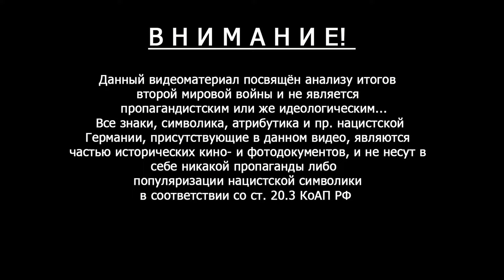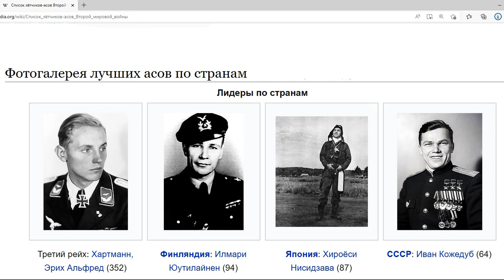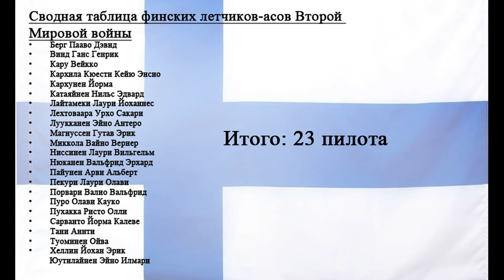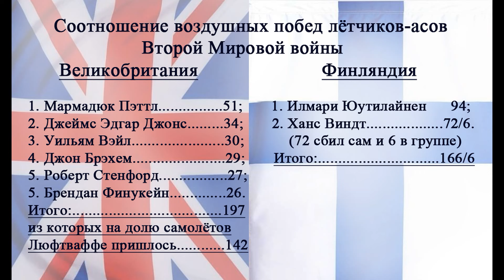Илмари Юутилайнен –ВТОРОЙ В МИРЕ ЛЁТЧИК-АС после... Хартманна!!!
Во второй мировой войне участвовали очень много стран, не секрет что боевая авиация была не только у СССР, Германии и наших союзников. Вот почему количество лётчиков-асов Второй Мировой войны, отнюдь не ограничивается списком наших лётчиков и лётчиков Германии и союзников. Но обычный человек знает только те имена которые были и остаются на слуху. А между тем этот список достаточно велик. В этом ролике речь пойдёт о лучшем финском лётчике-истребителе Второй Мировой войны - Илмари Юутилайнене.

Так как доход от рекламы более не доступен —  Вы можете поддержать мой канал . Дело абсолютно добровольное, но заранее СПАСИБО !  Номер карты: 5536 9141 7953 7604  .